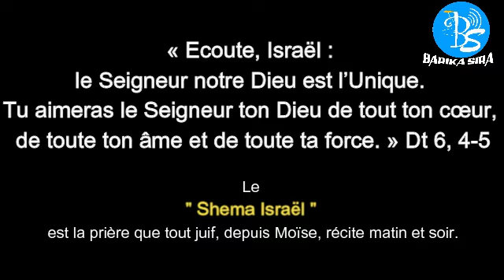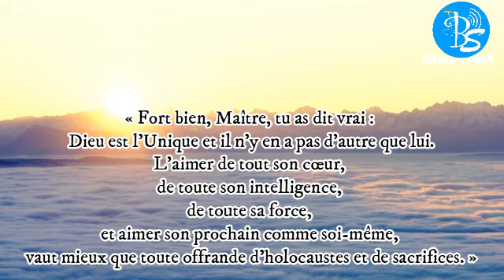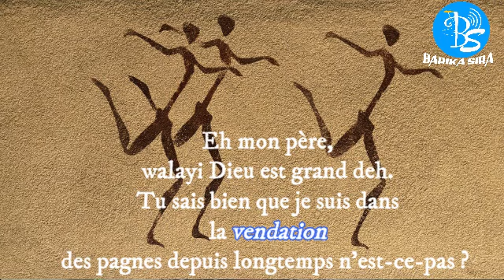Quel est le premier de tous les commandements?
31 eme dimanche du temps ordinaire B